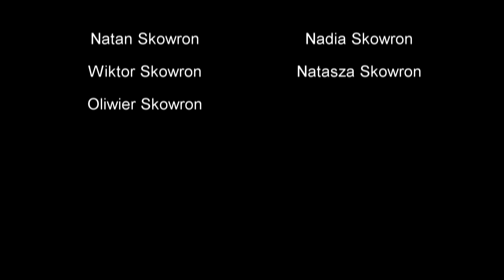2011.03.03 Film pt. "Malizny"